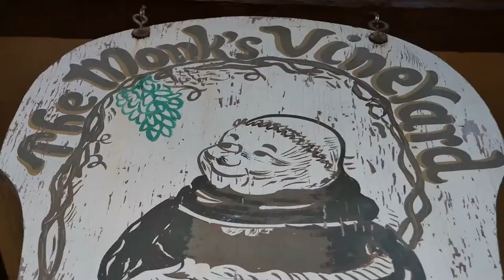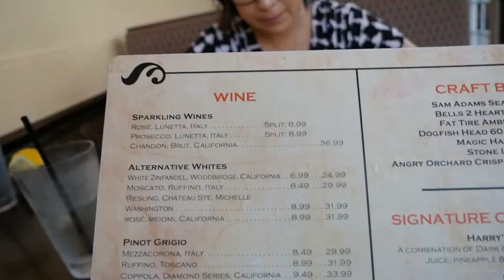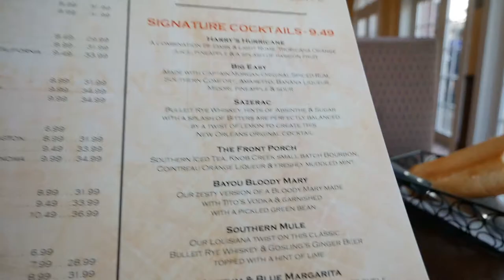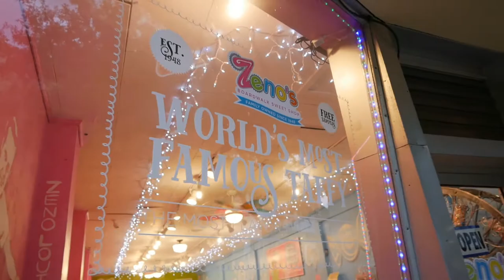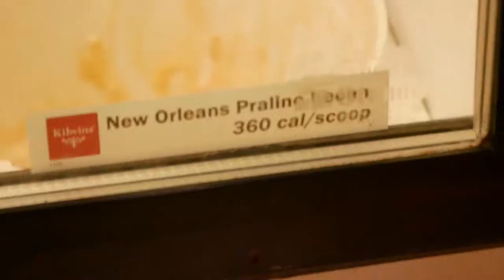Dinner, Drinks and HAIL! | An Evening in St. Augustine, FL | Vlog 2018.042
James and Jessica spend an evening in St. Augustine, FL and it turned out to be quite an evening! We started on historical St. George Street at Monk's Vineyard and enjoyed a homemade Sangria and a Pirate's Grog. After that we were on the hunt for dinner. We wanted to try something different but we ended up at our favorite dinner spot Harry's Seafood, Bar and Grille. We started with our favorite appetizer Boudin Balls. It was a Chicken and Shrimp Creole for Jessica to satisfy her hunger for some good cajun food. She washed it down with a Harry's Hurricane. James enjoyed an Ultimate Po'Boy with The Royale to drink. Once we got done stuffing our faces we took a walk by the Matanzas River. We noticed the sky getting darker and sounds of thunder but us Floridians didn't think twice about it since it always rains here. All of a sudden we heard someone yell, "HAIL!" That's when we took off and rain through the hail to get under a cover. As fast as the hail approached us it was over just like that! It was something we had never experienced even though, thankfully, the hail was not really big and did not last long. It sure did get us hyped up and energized. Once we knew we were safe we walked by the water again towards Castillo de San Marcos and caught some beautiful views of the lightning in the distance. It was time for dessert so we headed back towards St. George Street and got ice cream and pralines from Kilwins. We hope you enjoyed spending the evening with us in St. Augustine, FL! We sure had a good time!